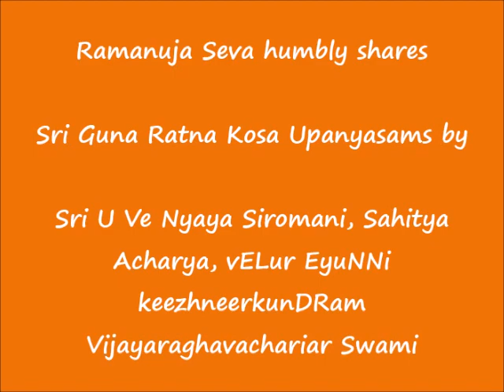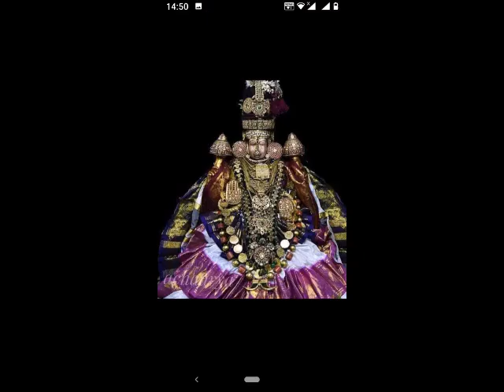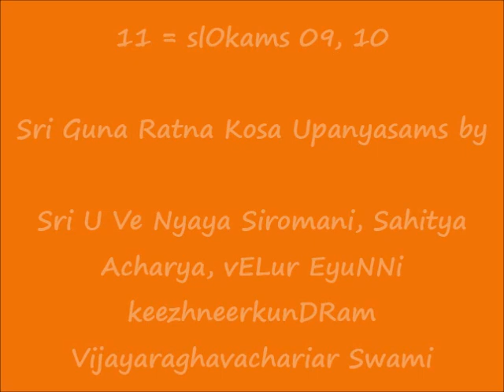11 = slOkams 09, 10 = ஸ்ரீ குணரத்ன கோஶ (Sri Guna Ratna Kosa) upanyAsams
Sri:
Srimathe Srinivasa         Mahadesikaya Nama:
Srimathe Srinivasa Gopala  Mahadesikaya Nama: